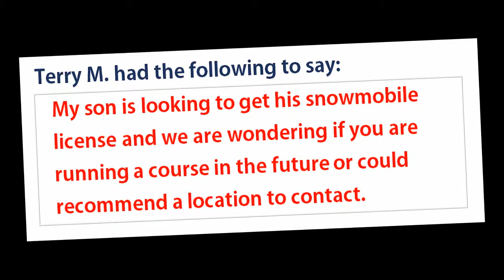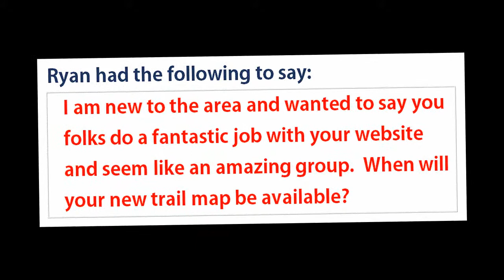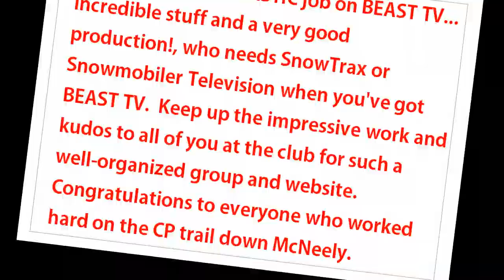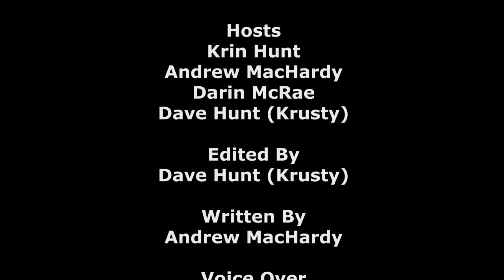BEAST TV 106 Trail Patrol and Krusty's Mailbox